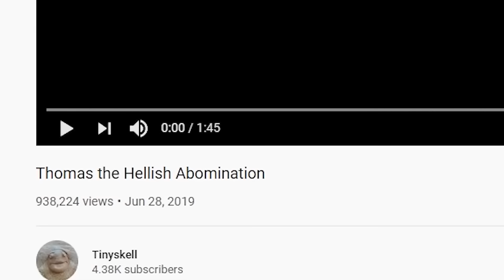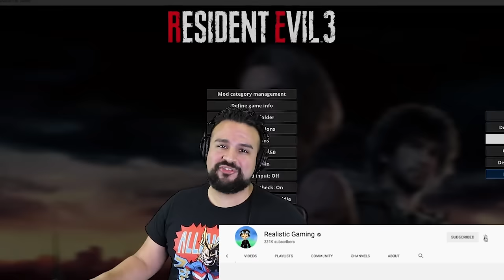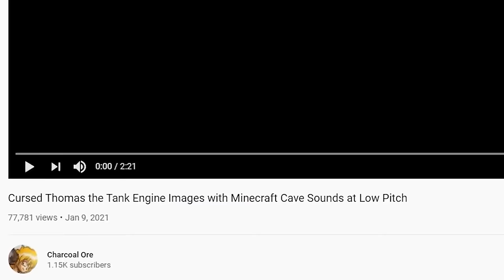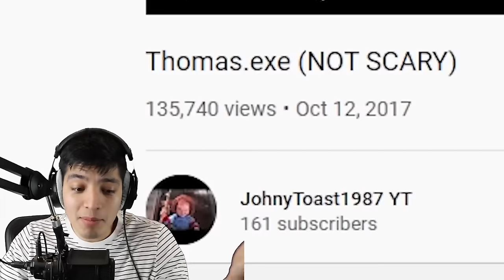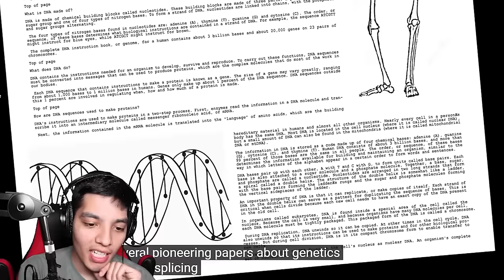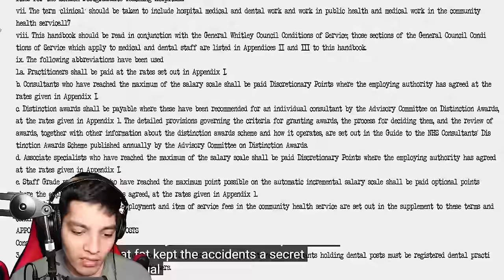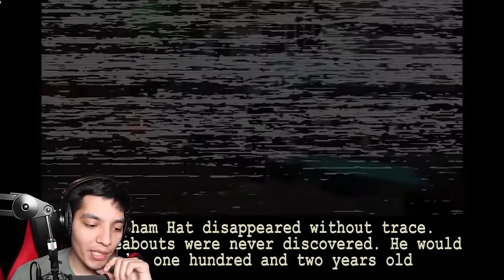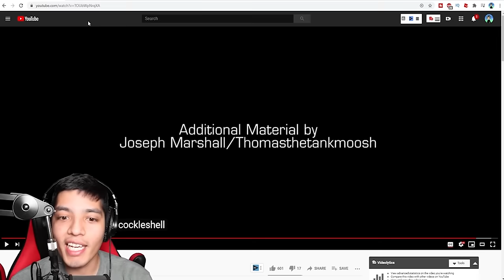SCARY THOMAS THE TRAIN VIDEOS | THOMAS THE TANK ENGINE.EXE *SCARY VIDEOS*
Here is a compilation of Thomas the train scary videos and games!

SCARY THOMAS THE TANK ENGINE VIDEOS | THOMAS THE TRAIN.EXE